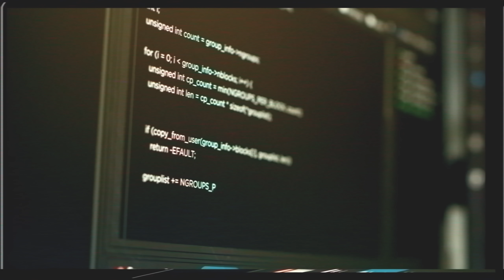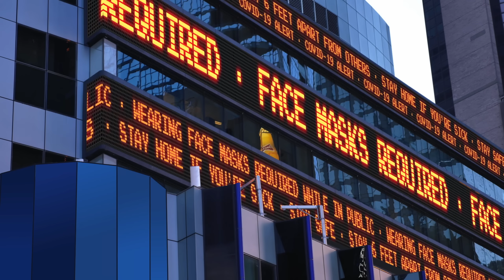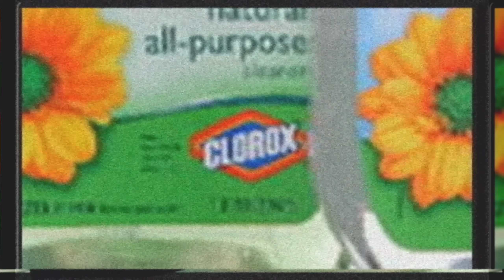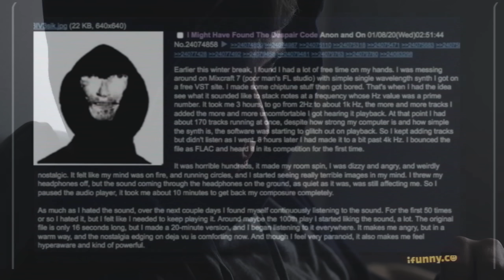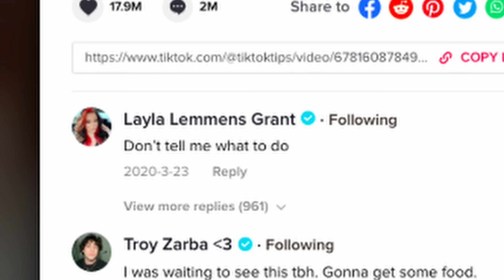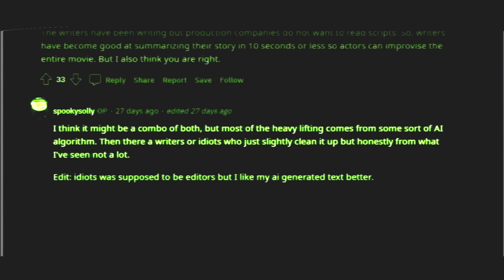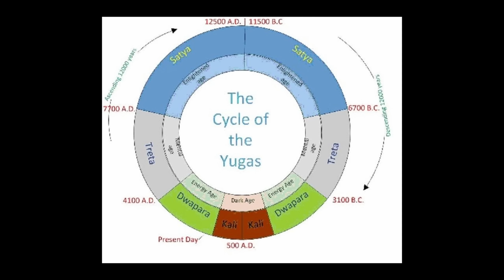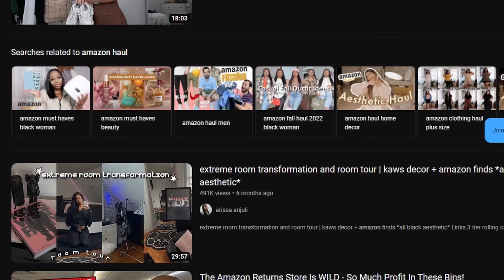The Darkest Conspiracy Theories Iceberg Explained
The Darkest Conspiracy Theories Iceberg, wassup yall, today I'm explaining the darkest theories Iceberg I found, heck yee. From Micheal Jackson, Family guy, to Cern causing the mandela effect, this one is going be interesting!

✩TAGS✩
The Iceberg Explained
Iceberg explained
Cern
Mandela Effect
Iceberg explained part 1
family guy theory

Timestamps:

Intro: (0:00)
The Big 3 Companies: (0:48)
Germs: (3:08)
Cern Ritual Hoax: (4:29)
Businesses are purposefully understaffed: (5:36)
Greater sin theory: (6:19)
Malthusianism: (7:10)
Green Washing: (7:47)
Embassy of Heaven: (9:00)
Elon Musk's credential: (10:12)
Oxfordian theory: (12:01)
Climate change not reported: (12:52)
Hebrew to N's wake up: (13:37)
The Moon was built: (15:35)
Family guy clips are destroying your brain: (16:06)
1998 World cup final: (17:24)
Saturn moon claw marks: (18:26)
Modern movies are written by AI: (18:55)
Joseph Smith: (20:17)
Caimeo was real: (21:36)
Animal conspiracy: (22:24)
Weather and earthquake control projects: (23:11)
Kali Yuga: (23:42)
Volkswagen emissions scandal: (24:10)
The Philadephia experiment: (25:00)
Ted Cruz zodiac: (25:20)
Freeman on the land movement: (26:10)
disorder denial: (26:37)
Consumerism: (27:01)
Late stage cap: (27:33)